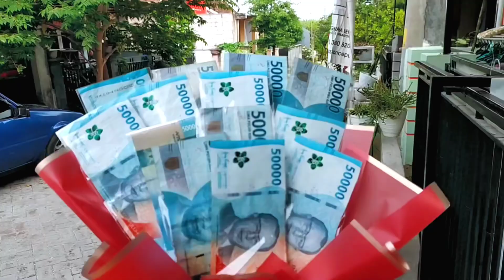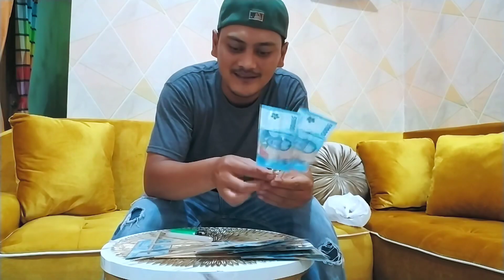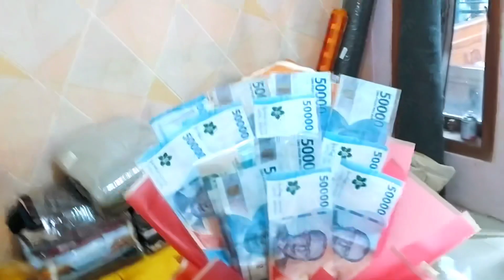SEKONGKOL KARO WIWID AREP NGEPRANK BOJOKU SING LAGI ULANG TAHUN